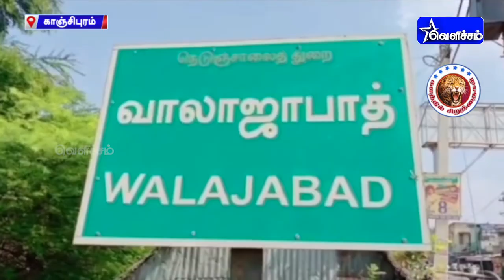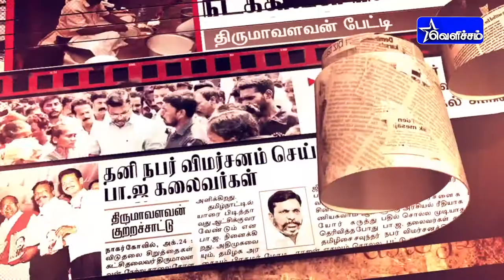களத்தில் சிறுத்தைகள் | Kalathil Siruthaigal | 18-03-2022 | VelichamTV